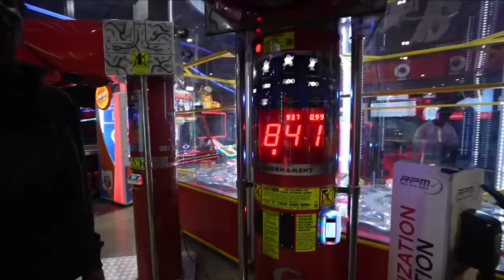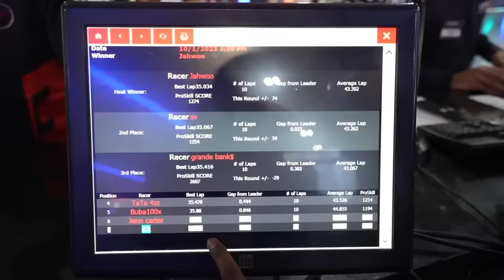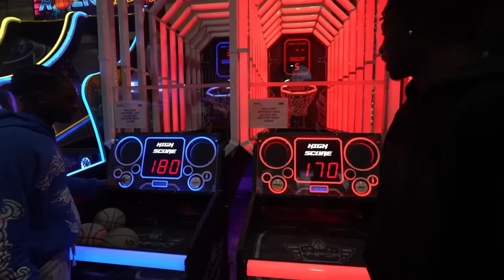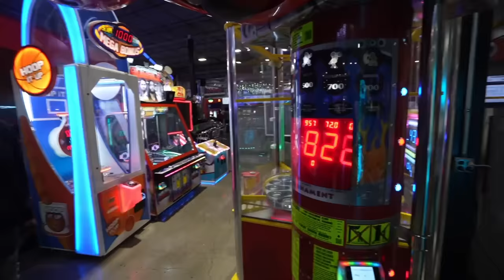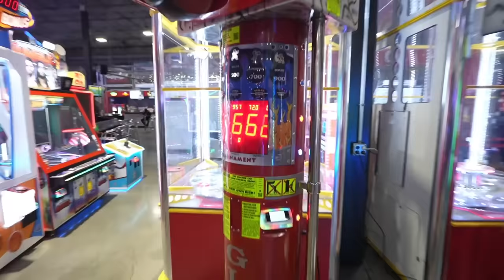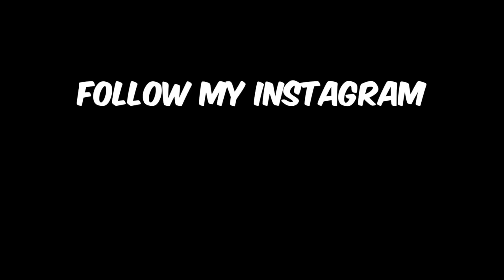Living With (41) Kyle Richh X Jenn Carter X Tata For 24 Hours!